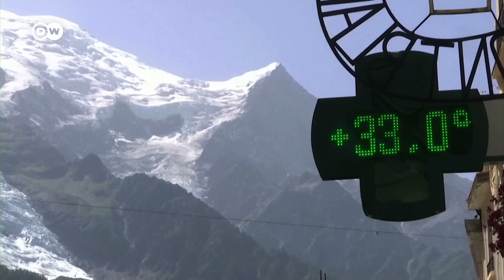U.N. Secretary-General calls for ‘windfall’ tax on big oil and gas companies’ profits | DW News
U.N. Secretary-General Antonio Guterres has said that preventing the earth’s temperature from warming beyond the 1.5°C limit was still possible – but that the international community, both states and companies alike, would have to do far more to achieve this goal. Guterres urged countries to impose a ‘windfall’ tax on the profits of Big Oil and Gas companies, given that the fossil fuel industry has been one of the largest emitters of greenhouse gas emissions globally. Other techniques employed by the fossil fuel industry, such as carbon capture and storage, have slightly reduced emissions, but have been unsuccessful in bringing down emissions to levels which would create the conditions for capping warming at 1.5°C. The promise of carbon capture and storage has not met expectations set by massive projects funded by Chevron and other companies which invested billions of dollars into the technology. In many cases, carbon capture and storage are used by the fossil fuel industry to perform “enhanced oil recovery”, in other words, using captured carbon to get more oil out of ground reserves.